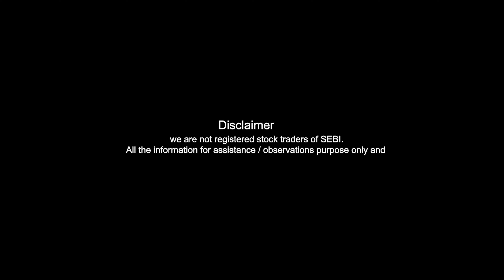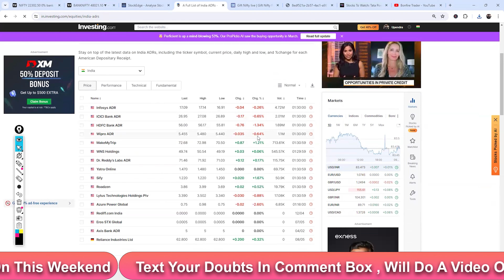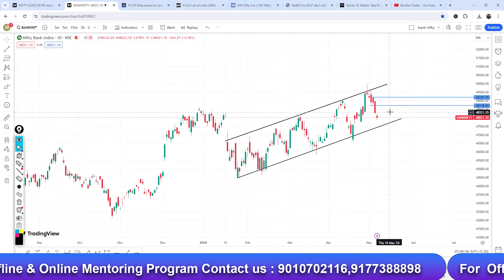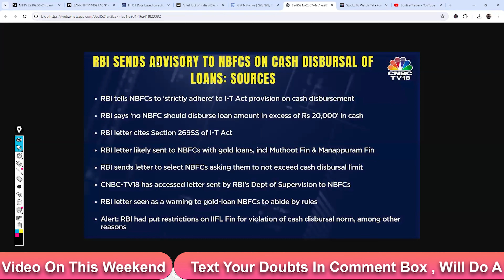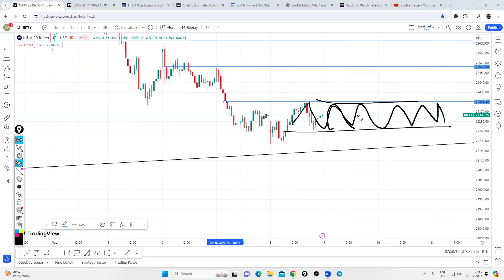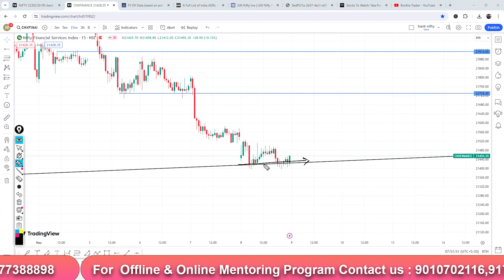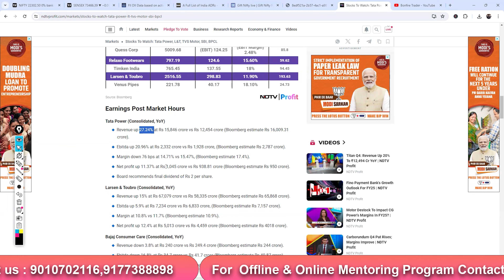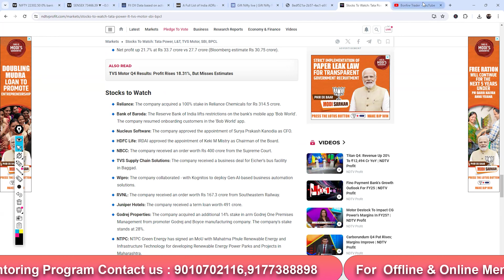1226| Today’s Market Trade Set-Up | Pre Market Analysis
1. Alice Blue :-

2. Fyers(Free):-

3. Zerodha (200) :-

4. Upstox :-

00:00 - Disclaimer
00:10 - Global Market Overview
04:24 - RBI On NBFCs
05:48 - Bank of Baroda
06:38 - Index Analysis
11:10 - Stocks To Focus

100+ videos with 100+ hours recordings with Live mentoring and life time community groups with Daily Mentoring Sessions , Live Session On Expiry Days , One To One Mentorings .

For iOS